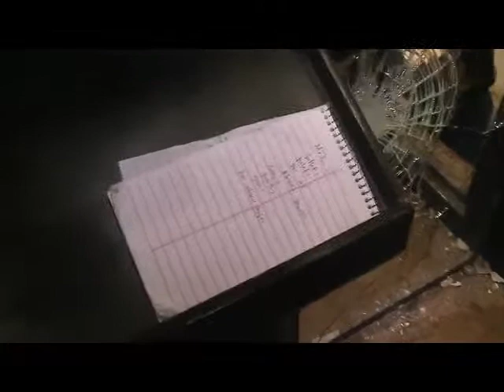Los Mochis, Sin. Recorrido por la casa de seguridad de el “chapo”